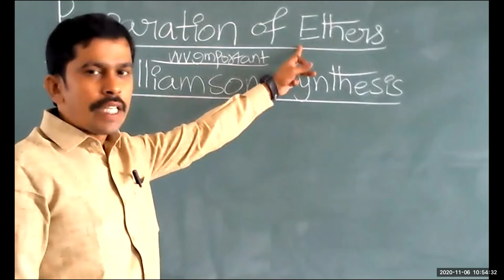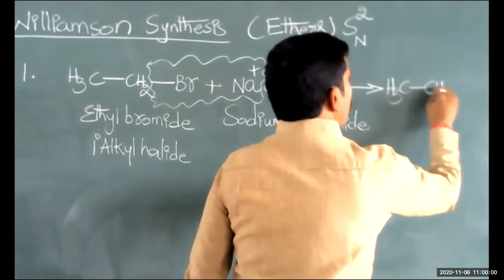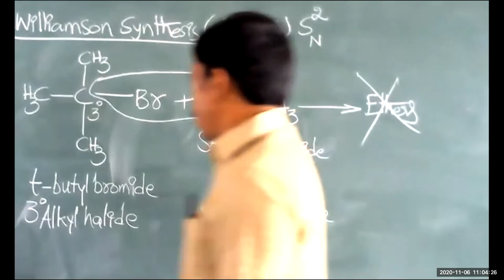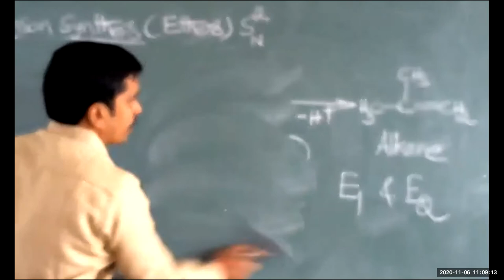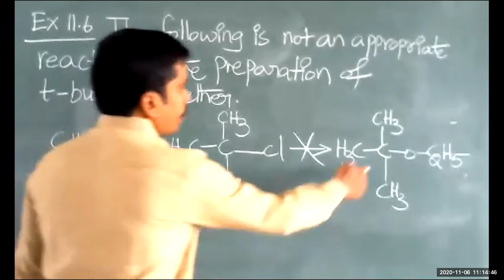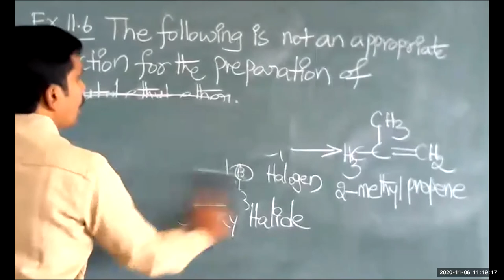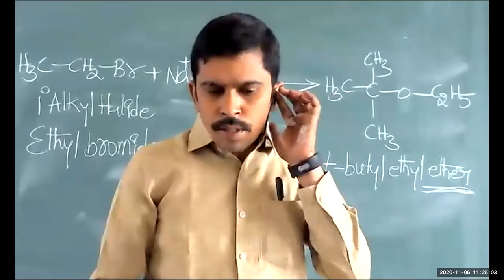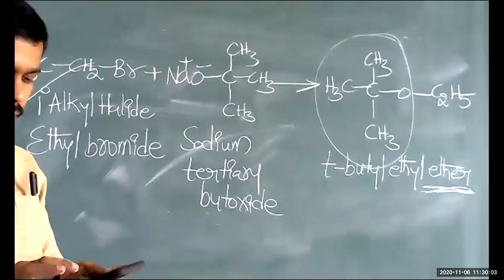williamson_synthesis SN2 reaction 06-11-2020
TOPIC-1         :    ETHERS
Sub-Topic      :    Prepartion of Ethers
                             WILLIAMSON SYNTHESIS
                              (PRIMARY ALKY HALIDE REACTS WITH
                               SODIUM ALKOXIDE)
                               (SN2 MECHANISM)

                            M.Sc., Chemistry
                            B.Ed., Physical Science